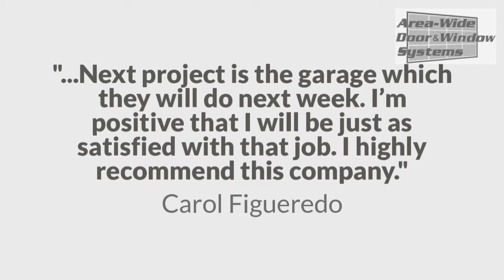Affordable Garage Door Services in Largo, FL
Area Wide Door & Window Systems can help you with any garage door services you need in Largo or the surrounding areas. We have been in business for many years, and have experienced professionals working for our company every day of the week!